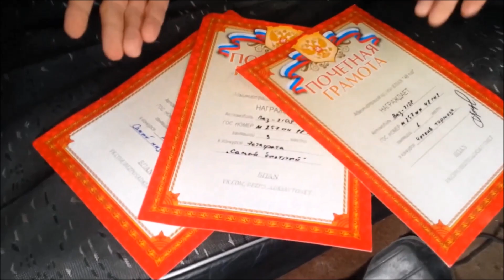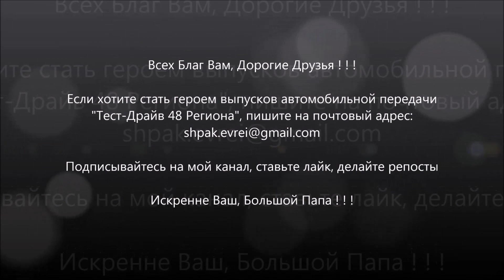Тест Драйв 48 Региона #1: ВАЗ 2108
Также вступайте в нашу группу телеканала Батинск ТВ ВКонтакте, чтобы быть в курсе свежих новостей: